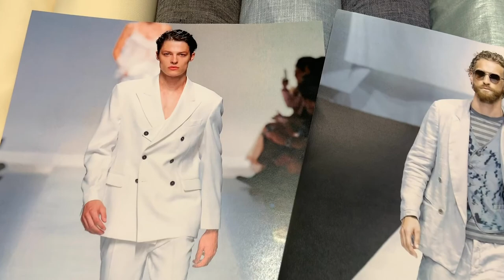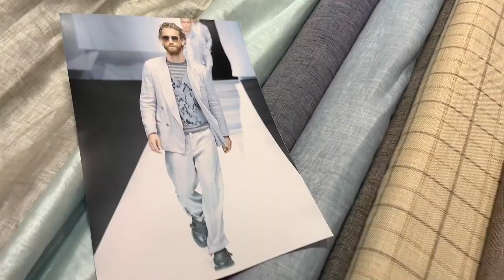Men's Suit Fabrics